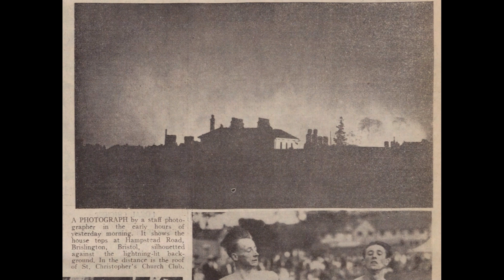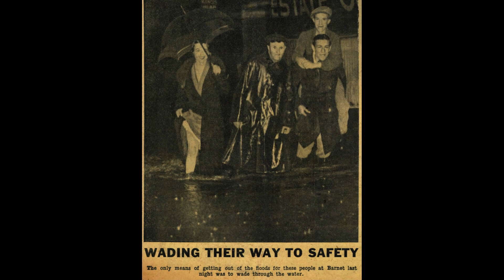Photo montage of June 1936 thunderstorms, UK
Photo montage of the 19th-22nd June 1936 thunderstorms which hit parts of the UK with floods, lightning damage and large hail